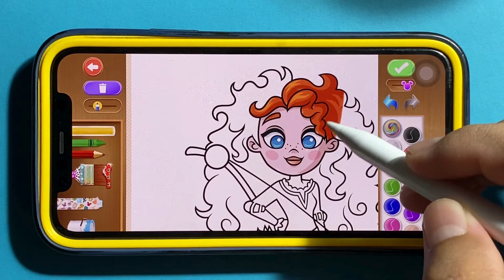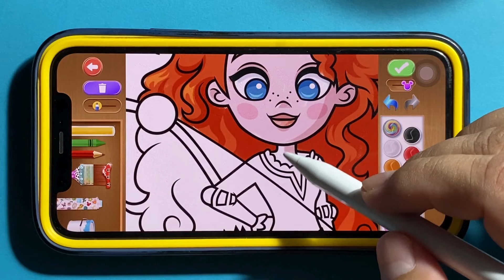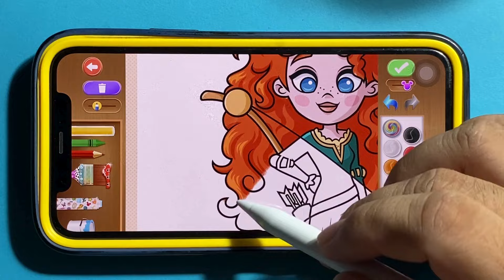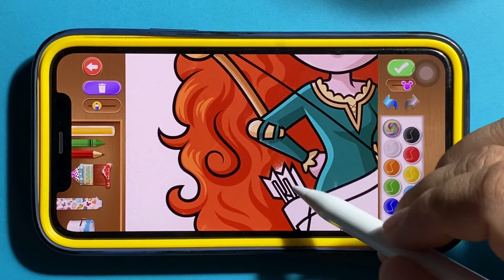Coloring Disney Magic: Engaging Art for Kids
Hello, colorful little friends! Are you ready to dive into the magical world of Disney cartoons through coloring? In "Colorful Magic Pencils," we will explore enchanting stories and captivating characters from unforgettable Disney movies. From the mesmerizing mermaid Ariel to the brave girl Moana, we will color and bring to life the magic of each character! Grab your favorite colored pencils and get ready to embark on this magical journey of colors! Let's embark on this adventure together and add colors to our own cartoon world! 🌟🖍️